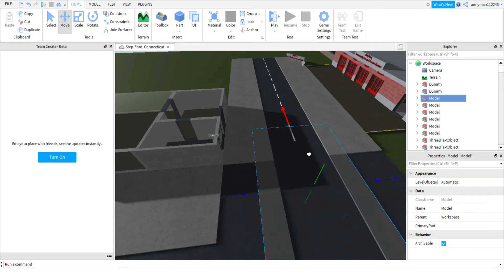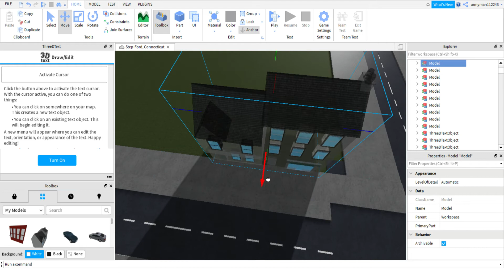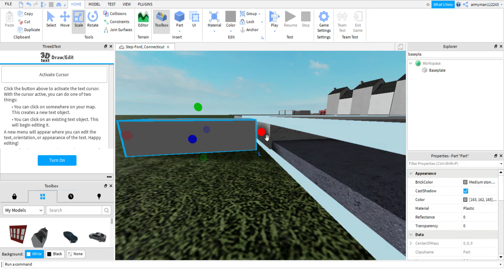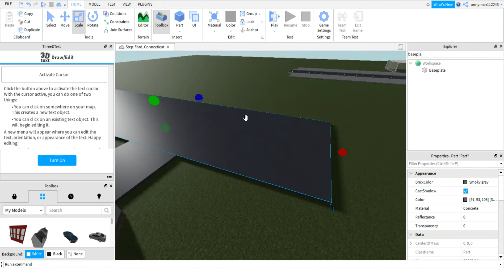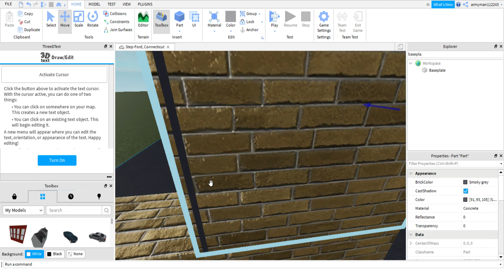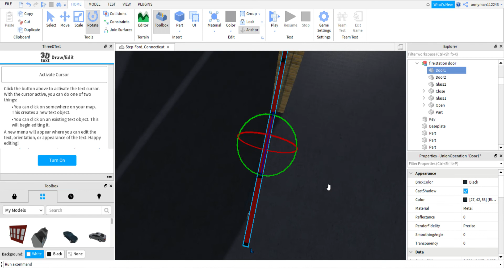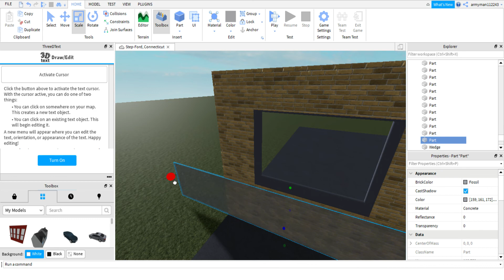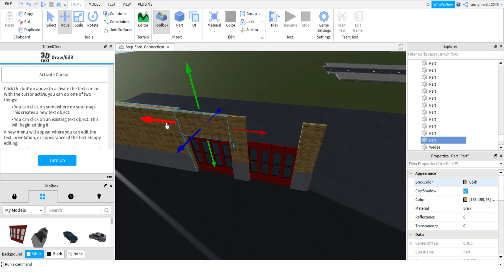Roblox Studio Making a new game (ROBLOX) Part 6, Stepford, UKRPC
Roblox studio, Making a new game! (ROBLOX) Part 6

No thumbnail sorry!

Roblox?